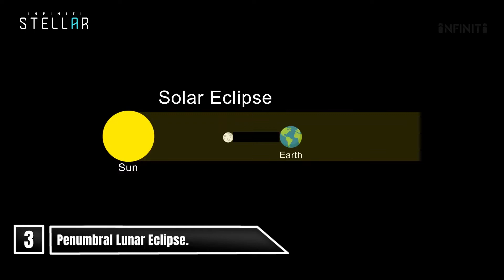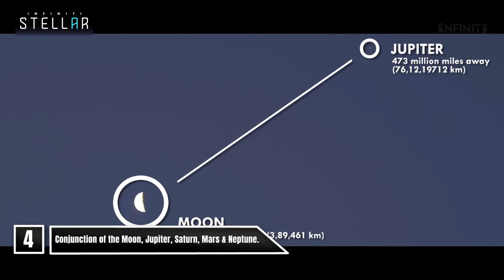Solar & Lunar Eclipse In 2020 | Infiniti Stellar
GET READY! FOR BOTH SOLAR AND LUNAR ECLIPSE IN JUNE.
ASTRONOMICAL EVENTS NOT TO BE MISSED IN JUNE 2020

Hey! If you liked the video then for more fascinating content

INFINITI inspires us to see the world through the lens of science and evokes a sense of curiosity, optimism and adventure.